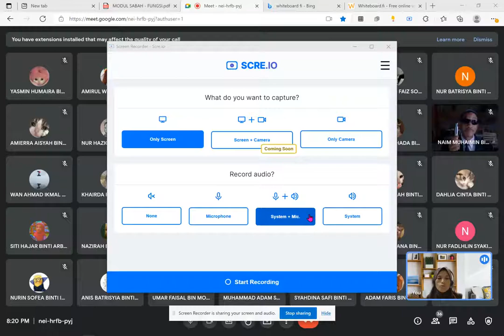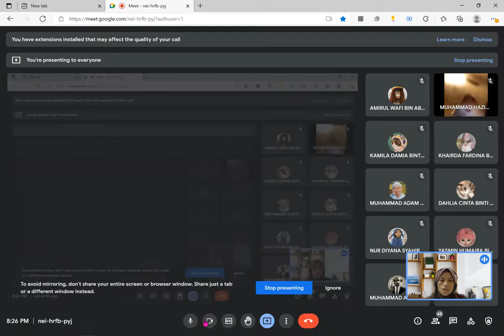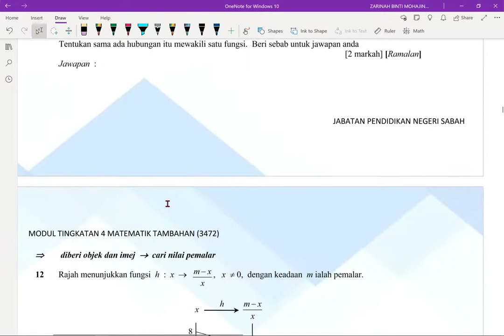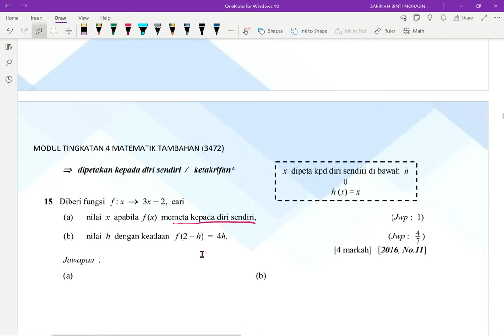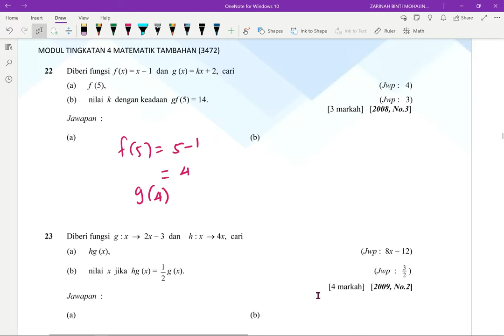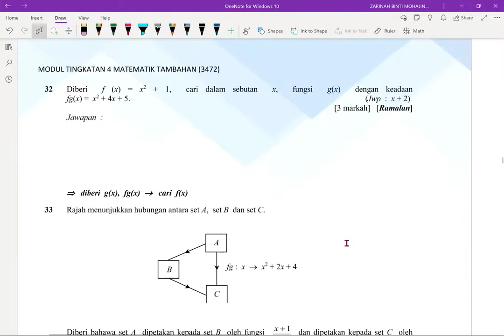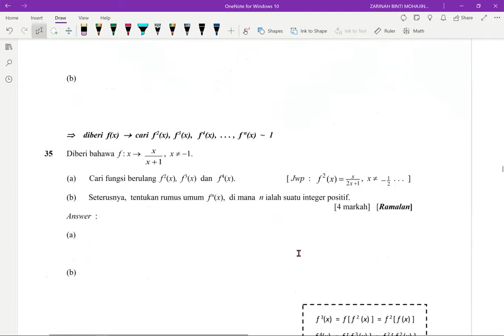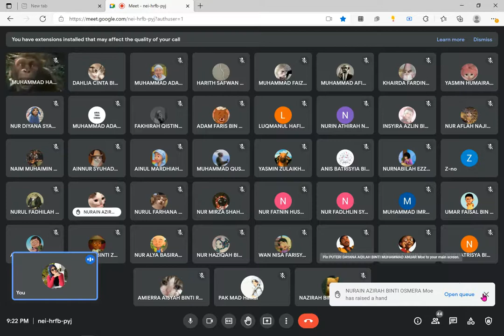PROGRAM PANITIA - SMaT - ULANGKAJI - FUNGSI 31/7/21